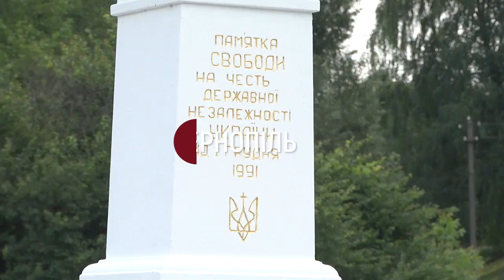На Тернопільщині люди за свій кошт відновили пам'ятник часів проголошення Незалежності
У селі Мильне Залозецької громади відновили пам’ятник, який встановили у 1991 році на честь проголошення Незалежності України.